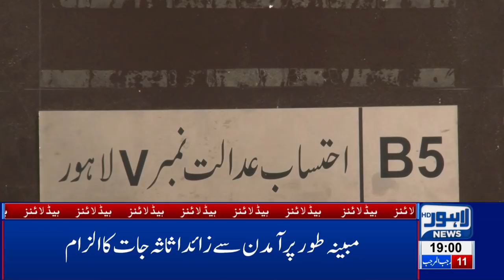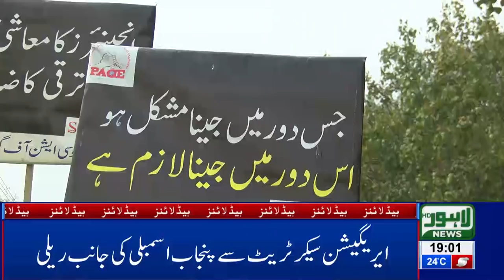07 PM Headlines Lahore News HD – 18th March 2019